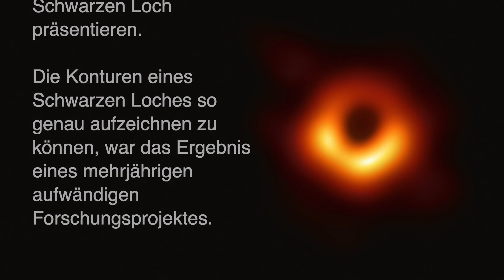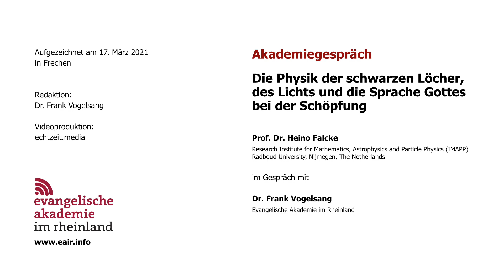Astrophysiker Heino Falcke: Schwarze Löcher, Universum und Schöpfung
Der internationalen Forschergruppe um den Astrophysiker Professor Heino Falcke gelang es 2019 erstmals, ein Bild eines Schwarzen Loches im Universum zu gewinnen. Dies ist ein Meilenstein in der Erforschung Schwarzer Löcher,  jenen Massekörpern, die so hohe Gravitation haben, das nicht einmal Licht hindurchgeht und die u.a. Motoren für die Entstehung des Universums gewesen sein könnten. Welche Perspektiven ergeben sich daraus für die weitere Erforschung des Universums?

In seiner Freizeit engagiert sich der Astrophysiker als Prädikant in der Evangelischen Kirche im Rheinland. Er predigt in der Kirche in Köln-Frechen, in der dieses Akademiegespräch aufgezeichnet wurde.

Diese Konstellation war ein reizvoller Ausgangspunkt für ein Gespräch zwischen Theologie und Naturwissenschaften, das Akademiedirektor Dr. Frank Vogelsang mit ihm geführt hat.

Kann man von der physikalischen Beschreibung des Universums auf die Rede von der Schöpfung der Welt durch Gott schließen? Welche Parallelen lassen sich ziehen, wo sind die fundamentalen Unterschiede? Gibt es hier Konflikte oder ergänzen sich die Zugänge? Das Gespräch versucht das schwer zu erschließende Verhältnis von Naturwissenschaft und Theologie auszuloten.

Zur Person:

Heino Falcke ist Professor für Astrophysik und Radioastronomie am Institut für Mathematik, Astronomie und Teilchenphysik (IMAPP) der naturwissenschaftlichen Fakultät der Radboud Universität in Nimwegen und Gastwissenschaftler am Max-Planck-Institut für Radioastronomie (MPIfR) in Bonn. Er erforscht Schwarze Löcher und hochenergetische Elementarteilchen und nutzt dabei die gesamte Bandbreite der theoretischen, rechnerischen, beobachtenden und experimentellen Astrophysik. Als Redner und Autor engagiert er sich für die Vermittlung von Wissenschaft in der Öffentlichkeit. Im Namen des niederländischen Königs wurde er für seine wissenschaftlichen Verdienste zum Ritter ernannt.

Falcke ist Träger des Spinoza-Preises, der höchsten wissenschaftlichen Auszeichnung der Niederlande, sowie des Akademiepreises der Berlin-Brandenburgischen Akademie der Wissenschaften. Er erhielt die Einstein-Medaille der Einsteingesellschaft in Bern, die Henry-Draper-Medaille der amerikanischen National Academy of Science und ist Mitglied der Königlich Niederländischen Akademie der Wissenschaften. Die Internationale Astronomische Union (IAU) benannte am 6. April 2019 einen Asteroiden nach ihm: (12654) Heinofalcke.

In seiner Freizeit traut, tauft, beerdigt und predigt er als ordinierter Prädikant in der Evangelischen Kirche im Rheinland.

Dort auch weitere Informationen zur Person.

Das im Video verwendete Foto hat eine freie Creative-Commons-Lizenz

Das Foto ist eine Aufnahme des Event Horizon Telescope (EHT, deutsch Ereignishorizontteleskop), einem Verbund von Radioteleskopen, um mittels Very Long Baseline Interferometry (VLBI) weit entfernte Schwarze Löcher zu untersuchen. Radioteleskope auf der ganzen Welt nehmen dafür Signale auf, die durch die Schwarzen Löcher verursacht werden.